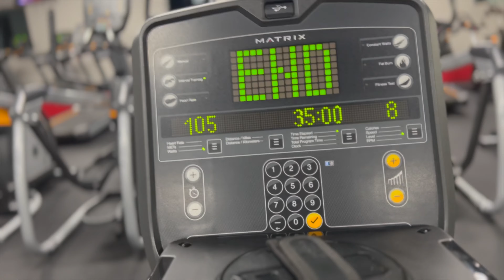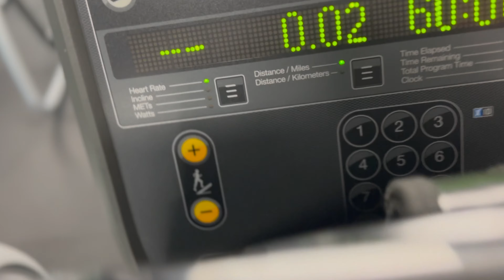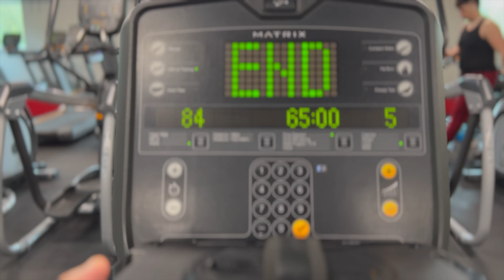WE BACK AT HYPE! MEMBERSHIP RENEWED